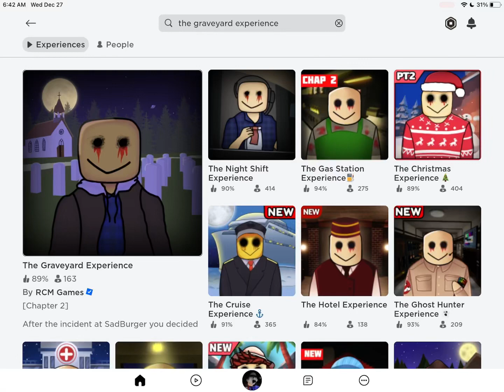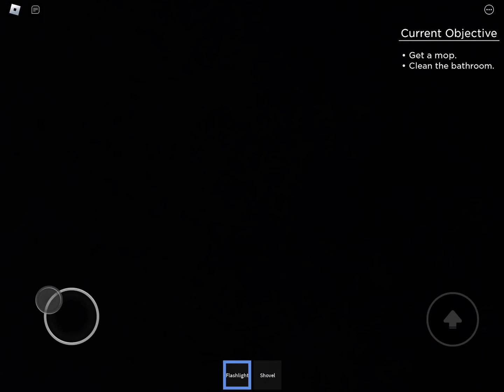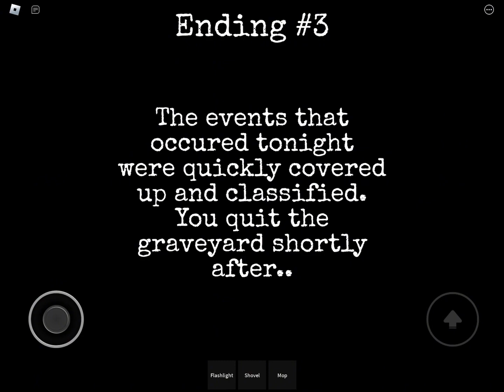Chapter two of the night shift experience called the graveyard experience